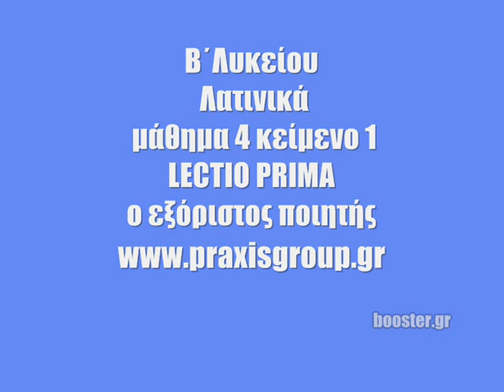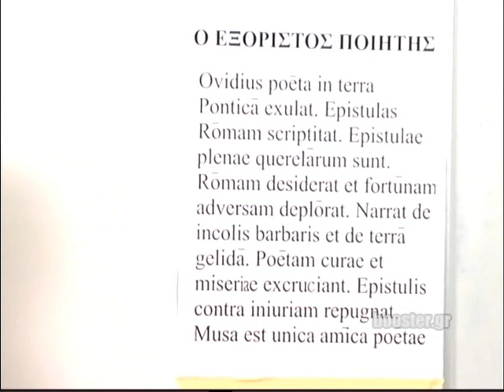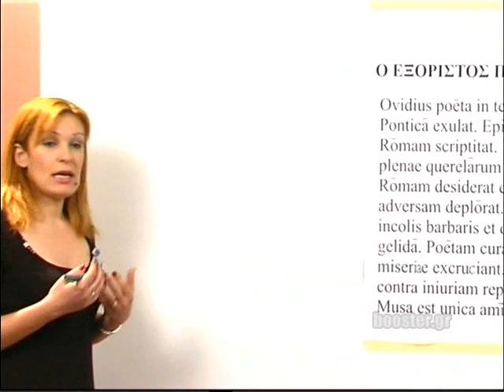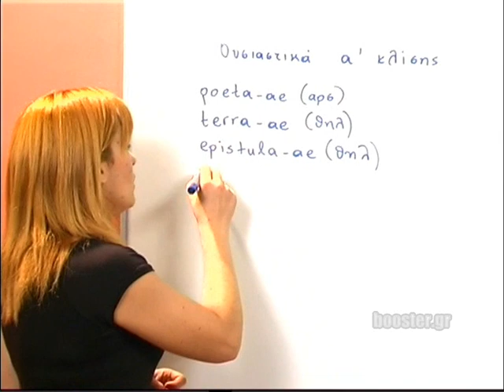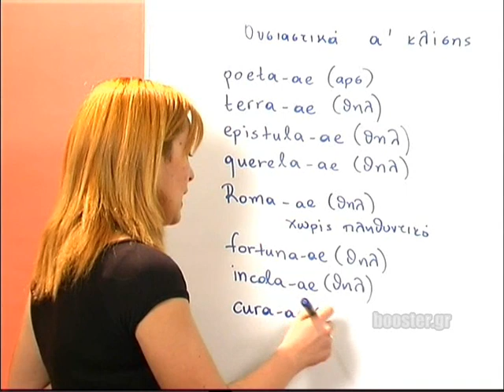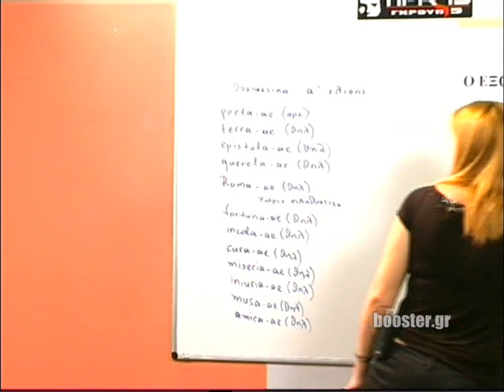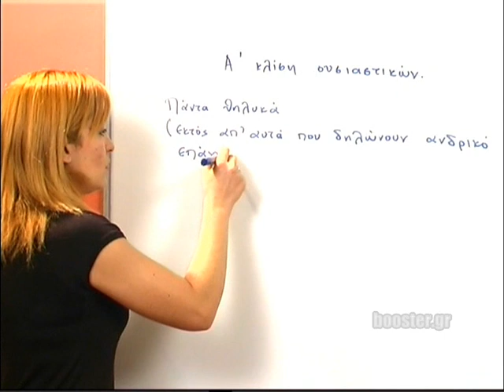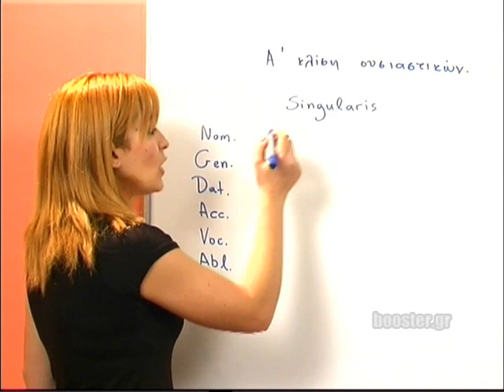Γ' Λυκείου Λατινικά μάθημα 4 κείμενο 1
Γ' Λυκείου - Λατινικά Μάθημα 4 Κείμενο 1 LECTIO PRIMA Ο εξόριστος ποιητής